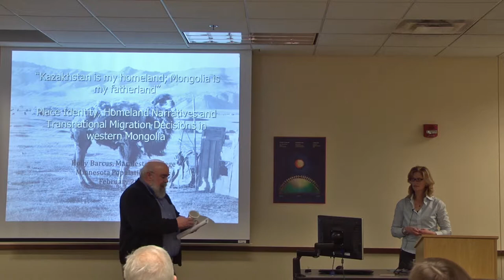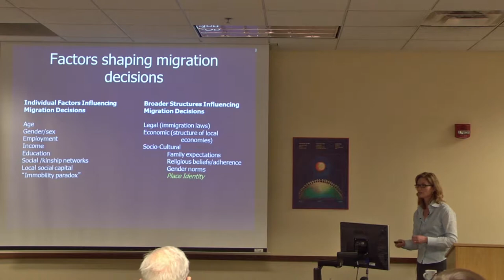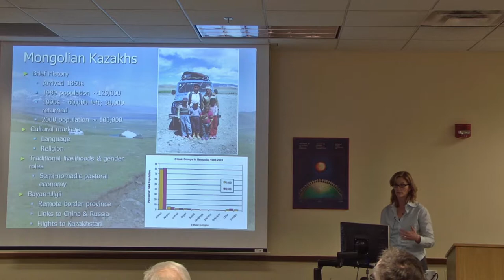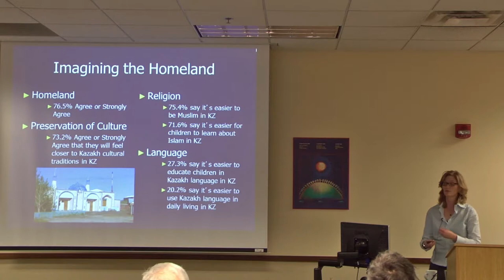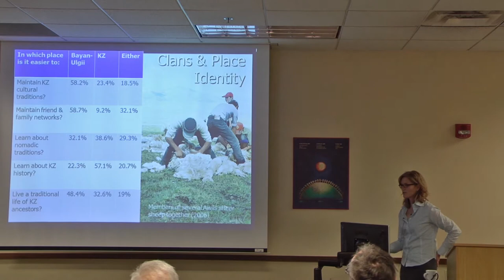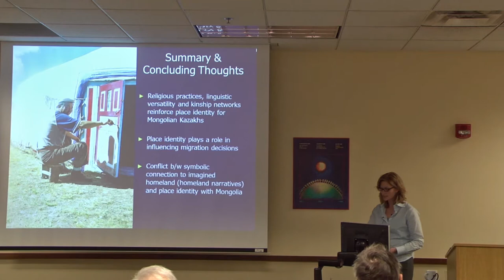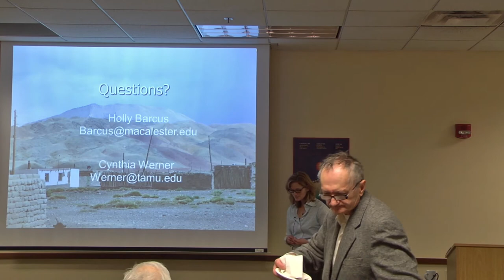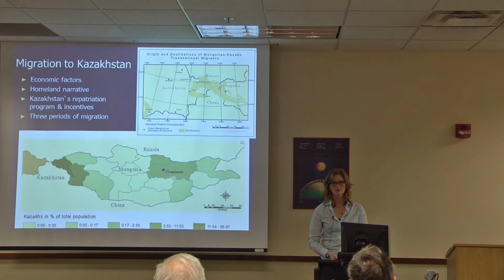MPC Seminar Series: Holly Barcus | February 18, 2013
Kazakhstan is my Homeland; Mongolia is my Fatherland: Place Identity, Homeland Narratives, and Transnational Migration in Western Mongolia

Holly Barcus, Geography, Macalester College

MPC Spring Seminar Series February 18th, 2013.